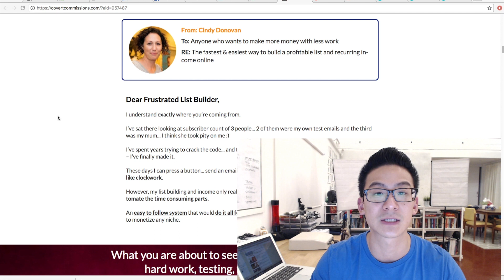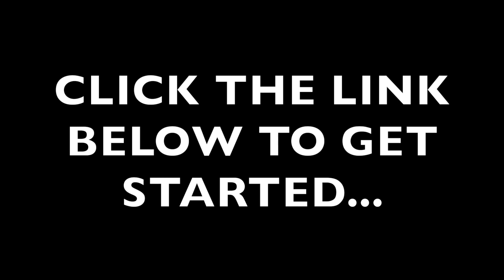Covert Commissions Review - Does This Work As Advertised?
These are some of the resources I use for my business ---

What is this about:
This covert commissions review will reveal whether this is a good program to teach you how to be successful online. Have a watch and let me know if you if agree?